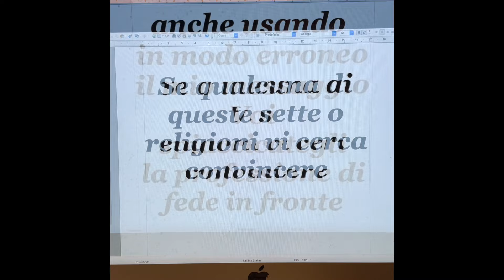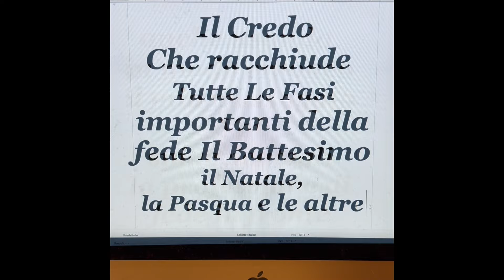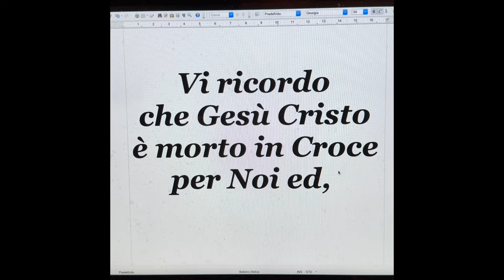SAPPIATE CHE La Vera unica religione e fede è quella cattolica Cristiana